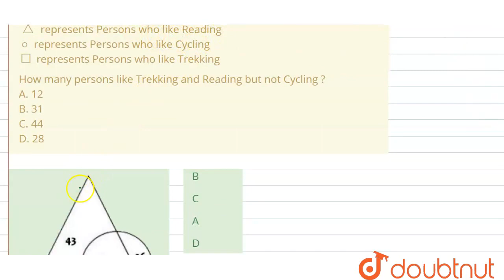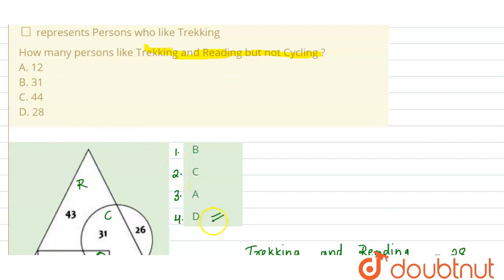Study the diagram given below and answer the questions based on it. triangle represents Persons ...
Study the diagram given below and answer the questions based on it. triangle represents Persons who like Reading represents Persons who like Cyclingsquare represents Persons who like Trekking How many persons like Trekking and Reading but not Cycling ? A. 12 B. 31 C. 44 D. 28
Class: 14
Subject: MATHS
Chapter: RRB NTPC PREVIOUS YEAR PAPER 02 APRIL 2016 (SHIFT-2)
Board:GOVT

👉 Have Any Query? Ask Us.